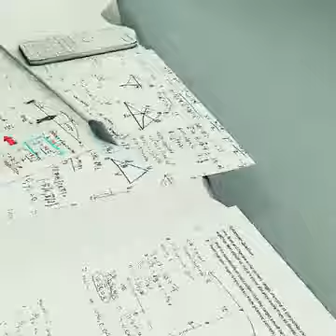تجربہ بمقابلہ علم Knowledge Vs Experience